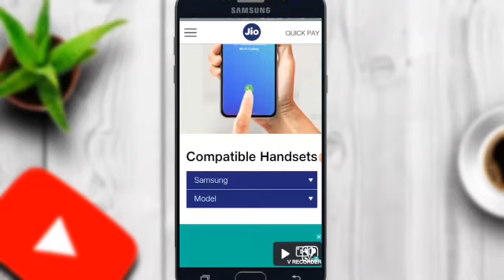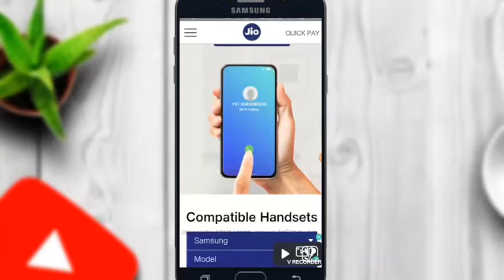FREE Wi-Fi CALLING WITH JIO & AIRTEL UNLIMITED || IN KANNADA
Free wifi calling with jio & airtel  unlimited .